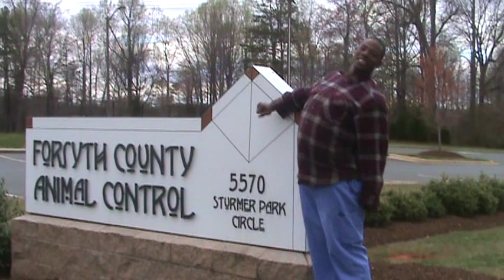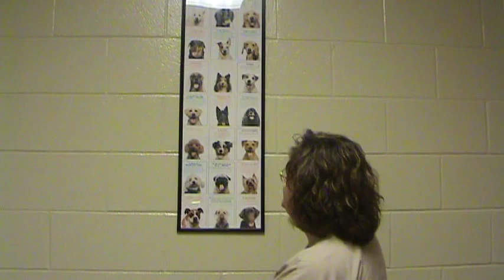Tom Katz! Adoption Counselor Extraordinaire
Follow Tom Katz through our adoption process here at Forsyth County Animal Shelter. There's no one better to help you find your "furever friend"